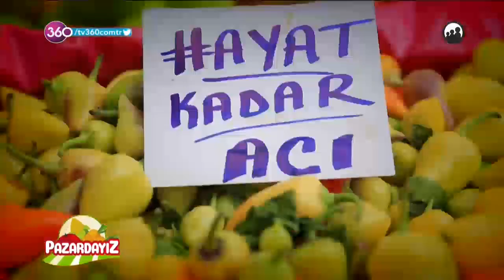Pazardayız - 11 04 2019